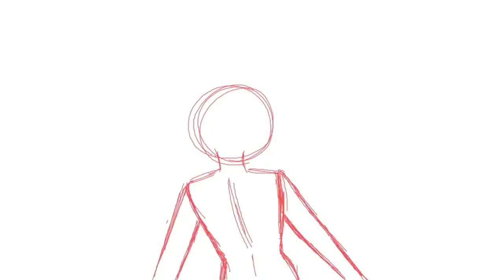Old animation stash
Just two old animations that I forgot to post.
Done with an old ass mac computer, paint tool sai and Movie Maker (that I absolutely hate btw).